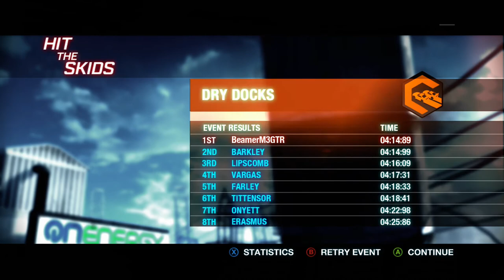SKIDS, brought to you by HIT. We can take it, why can't you? | Episode 5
Welcome to my full episodic playthrough of Split/Second, being played on the Xbox One X! :)

In this full game playthrough, I will be uploading each episode of the season in the game for each video. In this video is the full playthrough of Episode 5, followed by each video coming being a full played episode from the season of the game.

I will be alternating the events, so unless I'm forced to, I'll won't be showing 2 of the same "type" of events back to back. So for example, in Episode 1, we have "Race, Race, Elimination, Elimination, Detonator and Elite Race". I'll be doing "Race, Elimination, Race, Elimination, Detonator then Elite Race". Some events however, due to the bonus event, could be the same as the previously played event but it will be with a different car and different area.

I'll be driving each vehicle at least once and I am hoping to be able to use my DLC for the game on the systems, but since I'm using the Cloud Save feature to "backup" my saves between the Xbox 360 and Xbox One consoles, lately it's been giving me the "DLC are disabled, re-download them via Xbox Marketplace" or something like that. I'll figure it out, though the DLC "Onslaught" will be played on the PS3 cause I'm not paying $10 to get it on the Xbox just to show it.

If you want to check out my playthrough with commentary on this game, then click on this link to check it out. Be aware though that it was played back in 2014 so the commentary audio's not as good as it is today.

As well as individual playlists that contain the LongPlays for each year!